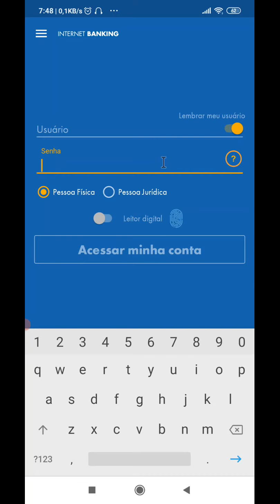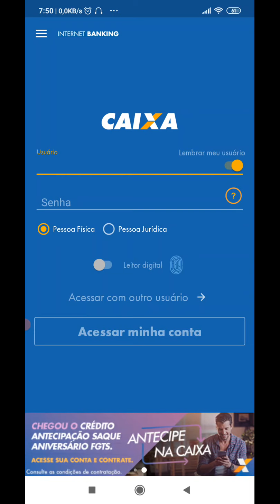CAIXA ESQUECI A SENHA DO CARTAO E APLICATIVO